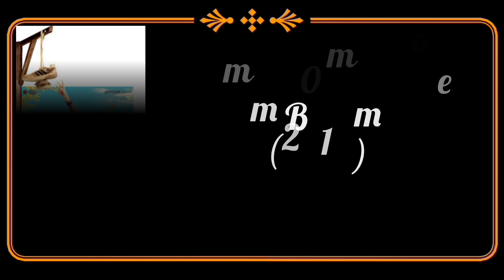কলকাতার জনপ্রিয় অভিনেত্রী ঋতুপর্ণা সেনগুপ্ত ম্যাডাম এর হিন্দি চলচ্চিত্রের তালিকা (১৯৯৪-২০২১)